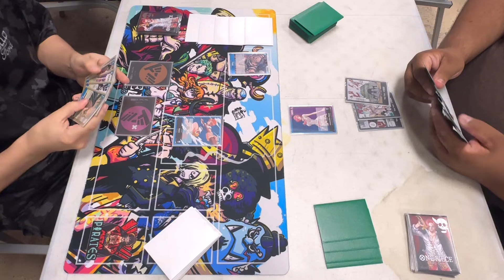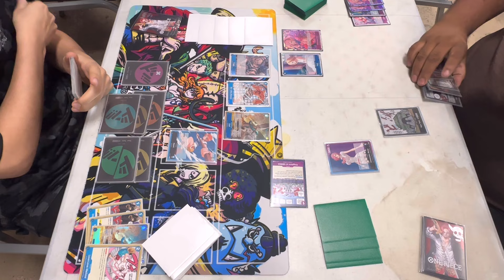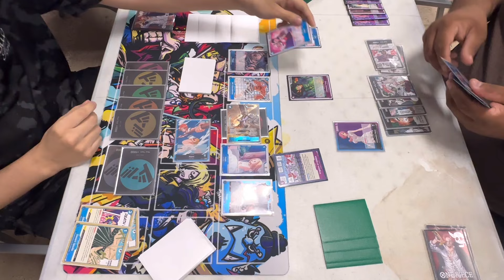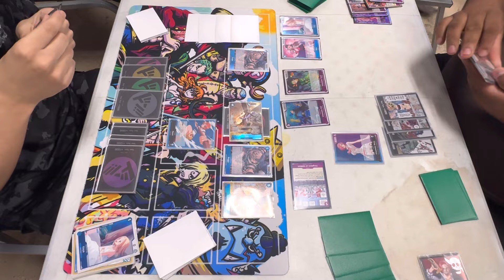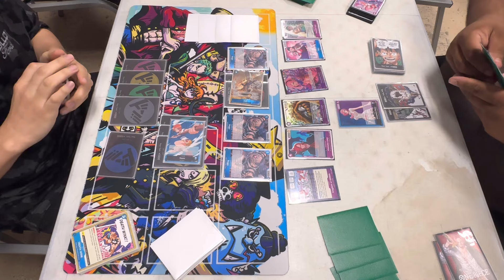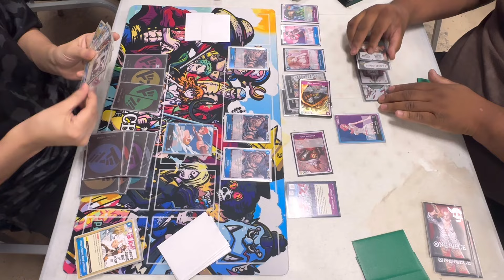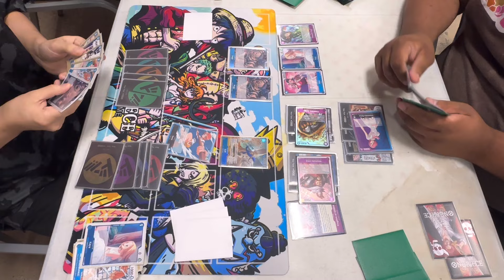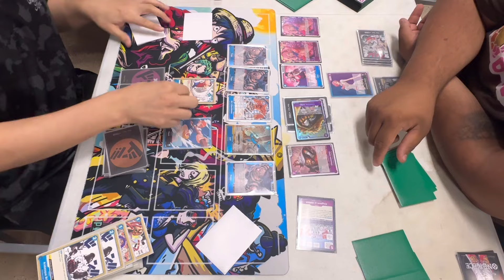Nami Vs Reiju | One Piece TCG | OP06 Tournament Gameplay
OP06 Nami Vs Vinsmoke Reiju